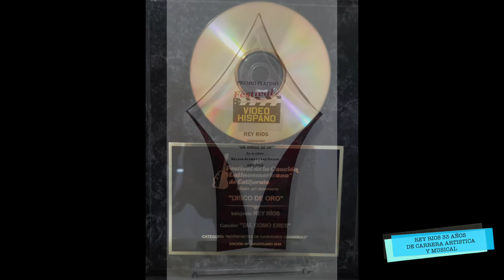REY RIOS MIAMI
PROMOCION SALUDOS  DE AMIGOS Y COLEGAS POR
33 ANOS DE CARRERA
REALIZACION EDUARDO CUEVAS